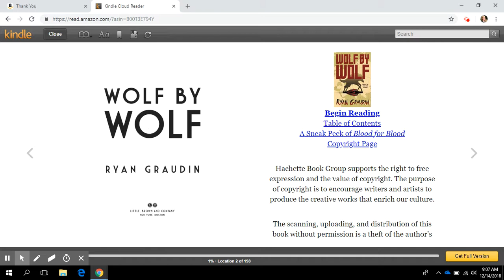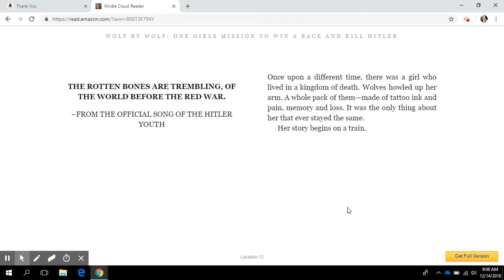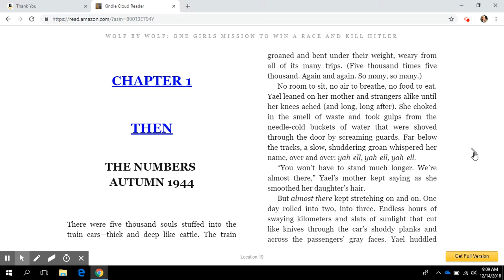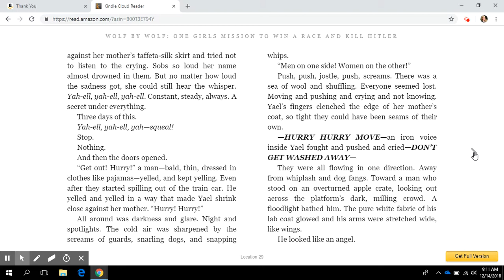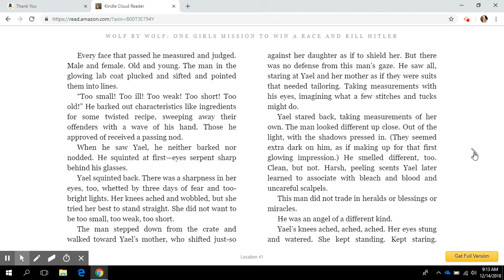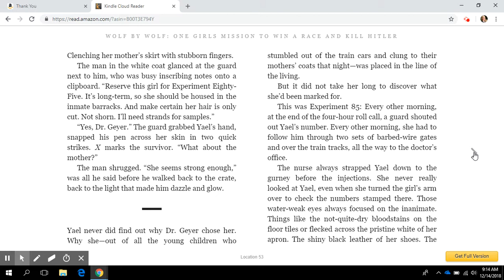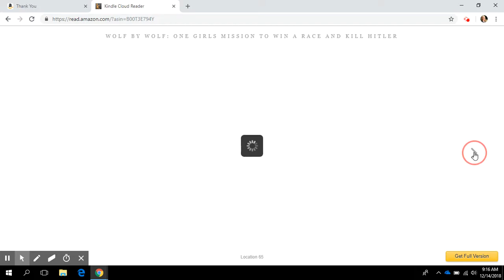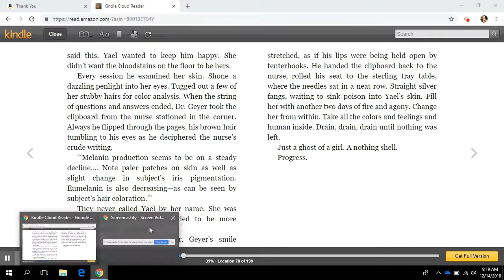Wolf by Wolf